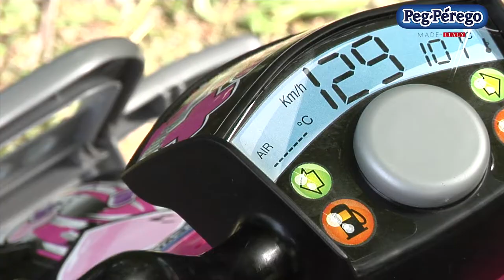Corral T REX Pink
Corral T-Rex 330W
Der Corral T-Rex 330W von Peg Perego ist ein Quad mit Offroad-Charakter. Dank seiner großen Räder ist der Sitz höher, was eine sichere Fahrt im Gelände ermöglicht. Der Corral T-Rex erreicht eine Höchstgeschwindigkeit von 6,7 km/h und nimmt es dank der vier großen Räder, der vorderen Stoßstange, die beim Aufprall schützt, und den Schmutzfängern, die Schmutzwasser abhalten, mit fast jedem Geländeweg auf. Die hinteren Kotflügel schützen zusätzlich vor Matsch und Spritzwasser, verleihen der Karosserie ein dynamisches Aussehen und beugen Kratzern vor. Die Griffe mit rutschfester Beschichtung garantieren einen sicheren Halt des Lenkers selbst in holprigem Gelände. Der Corral T-Rex hat alles, was sich große Abenteurer für einen tollen Fahrspaß wünschen. Die breiten Fußstützen sorgen auch in der Kurve für einen optimalen Halt. Das Quad kann auch noch gefahren werden, wenn das Kind größer wird, denn der breite Sitz garantiert Komfort für große und kleine Fahrer.

Hallo und Herzlich willkommen auf dem offiziellen YouTube Kanal von Babyton.de.
Babyton ist spezialisiert auf Produkte zu dem Thema „Mobil mit Ihrem Baby / Kleinkind“, unser Schwerpunkt liegt auf Kinderwagen, Fahrradanhänger und Kindersitze fürs Auto.
Ergänzend zu unserem Onlineshop stellen wir hier Produkte vor und geben nützliche Tipps zur Handhabung.
Die Produkte könnt Ihr nach Termin Absprache auch bei uns vor Ort in Norderstedt bei Hamburg ansehen und ausprobieren, sollte Ihr von weiter weg kommen bieten wir auch die Möglichkeit die Produkte per Videochat (WhatsApp) zu zeigen.

▬ Social Media ▬▬▬▬▬▬▬▬▬▬▬▬▬▬▬